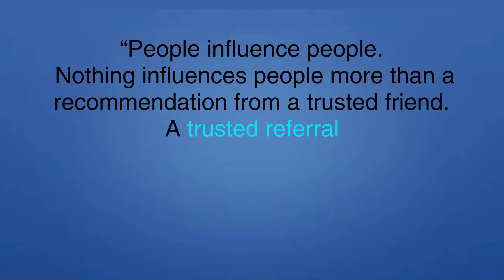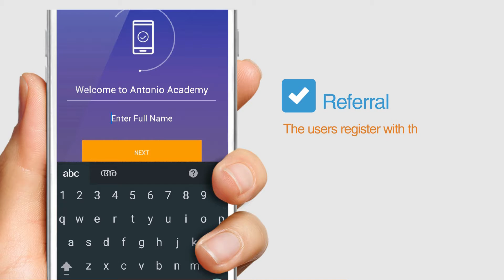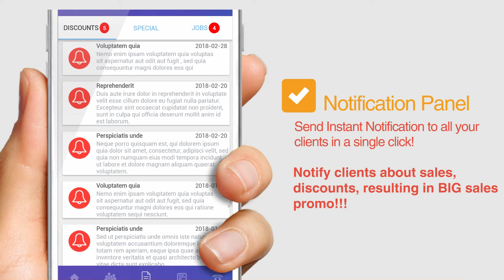Referral Marketing Promo Video